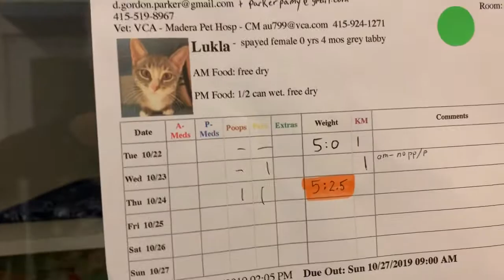Lukla Kitty Mail!